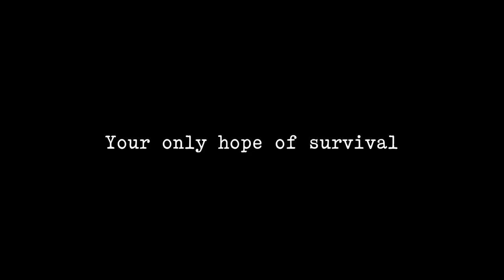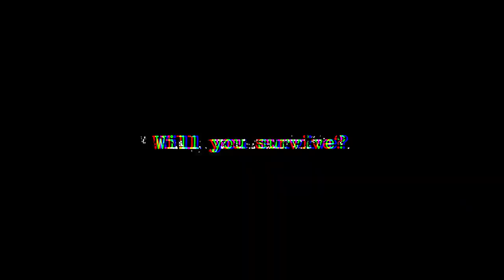Zombie Bus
As seen on TV! Experience the WORLD FAMOUS fully immersive Virtual Reality Zombie Apocalypse LIVE TODAY!